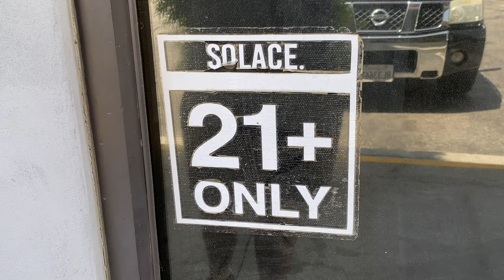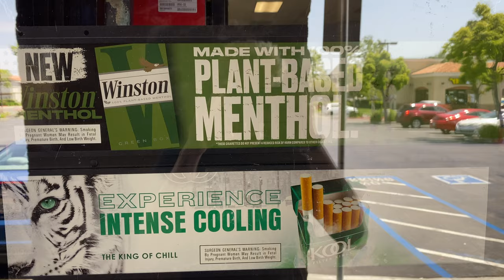FDA bans flavored cigars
Vaping was once seen as the new safe way to consume nicotine.

Experts now say it could be deadlier and more addictive than traditional tobacco.

Robert Bridge gives us more on a nationwide flavored cigar ban.